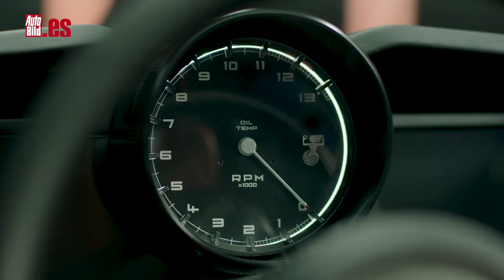GMA T.50, el SUCESOR espiritual del MCLAREN F1 | Motor V12 | 980 kg | 650 CV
Aquí lo tienes. Este es el GMA T.50, un  superdeportivo que, aunque todavía está en fase de desarrollo, es casi como verá La Luz. Ha sido creado por Gordon Murray Automotive, la empresa del reputado diseñador Gordon Murray, el padre del McLaren F1.

Y decimos que es el sucesor del supedeportivo británico, porque el concepto del T.50 es exactamente el mismo: asiento centrado y un motor V12 atmosférico. Apuesta por 650 caballos de potencia y pesa tan sólo 980 kilos, 158 menos que el McLaren F1 original.

Con este deportivo, Murray ha querido mejorar algunos aspectos del F1 que no le convencieron en su momento, de ahí que lo conciba como una versión mejorada del mismo. Y la verdad, lo que nos gusta, lo que nos apasiona. Es un puñetazo encima de la mesa a la evolución actual de estos coches, que tienden a ganar peso y adoptar motores pequeños y electrificados. El T50 ofrece un V12, eso si, el más liviano de la historia, y no tiene turbo. Es un auténtico purista.

Mide 4,38 metros de longitud, 1,85 metros de anchura y 1,15 metros de altura, con una batalla de 2,70 metros. Es más pequeño por tanto que un Porsche 911.

El GMA T.50 cuesta unos 2,5 millones de dólares y su producción está limitada a solo 100 unidades.